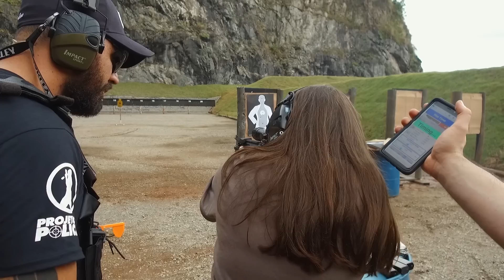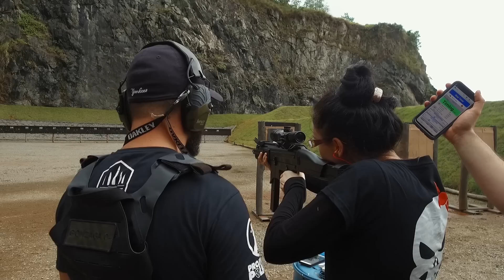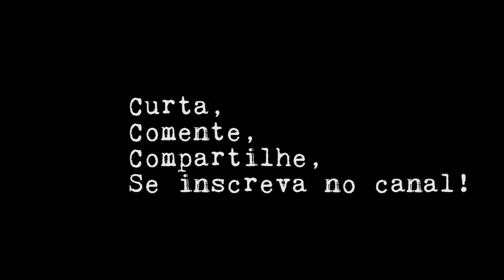Um CHEF, um PADRE e uma CONCURSEIRA vão num curso de tiro...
Guerreiros,
Essa semana fomos prestigiados com a presença do Chef Fogaça, o padre Edvaldo Filho e a concurseira Laura Amorim.

Curtam, compartilhem e se INSCREVAM para não perder nenhum episódio!

Direção e edição: James Salinas

Trilha: Tema do Projeto Policial- por Rafael Laurenti